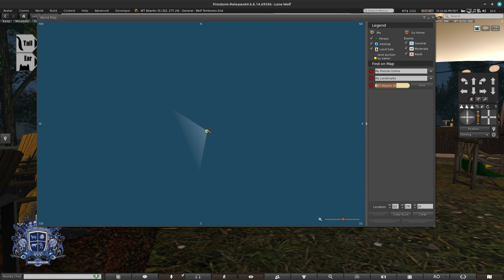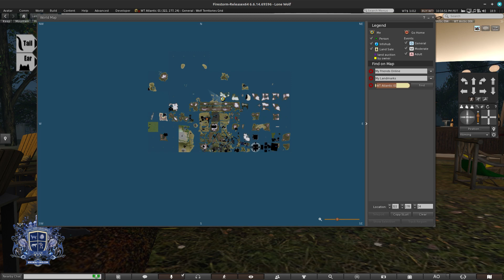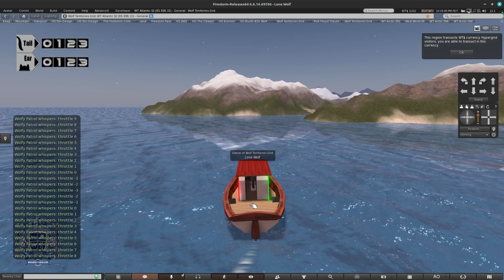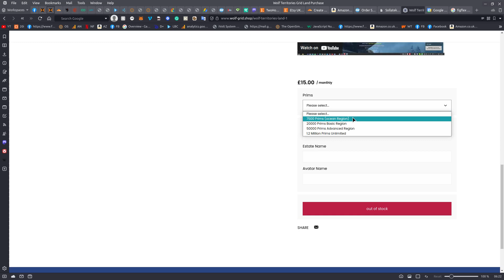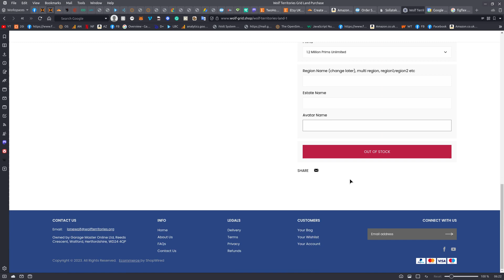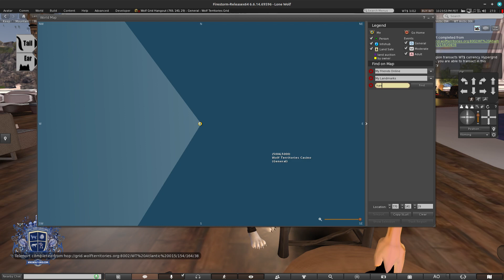Crystal Frost Viewer and Grid Upgrades